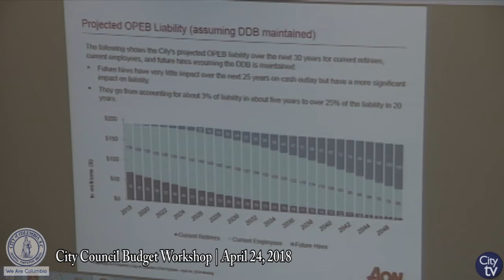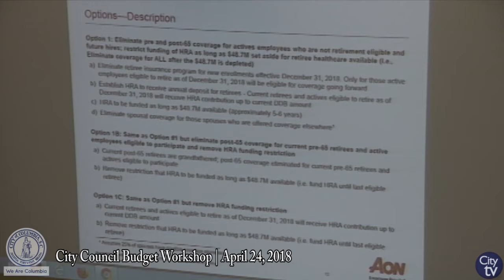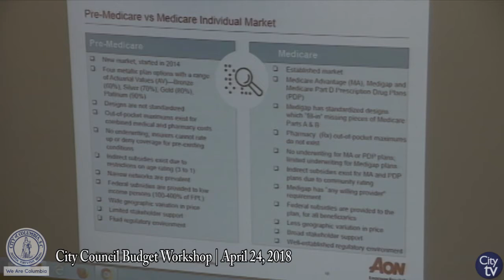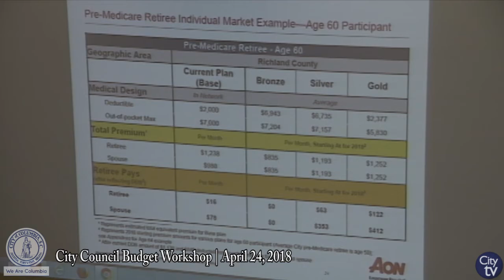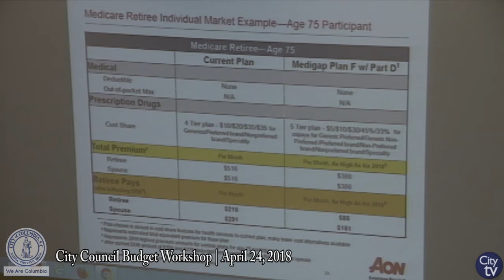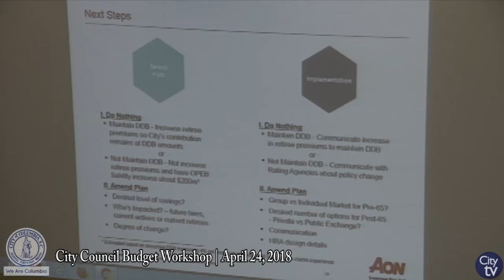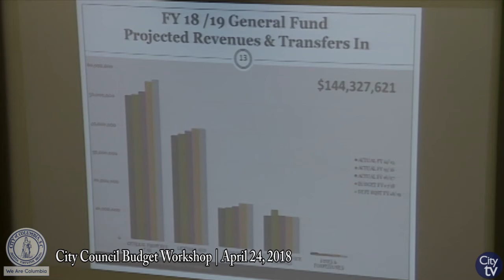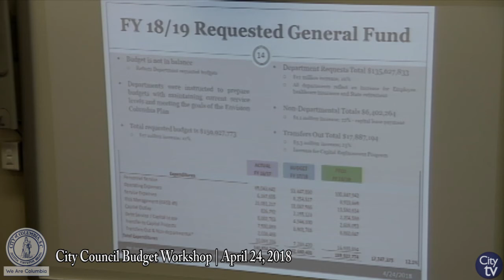City Council Budget Workshop: April 24, 2018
City Council Budget Workshop | City Hall, 1737 Main St.

If you would like more information about City Council, please visit their web